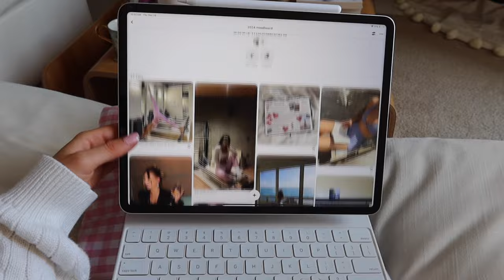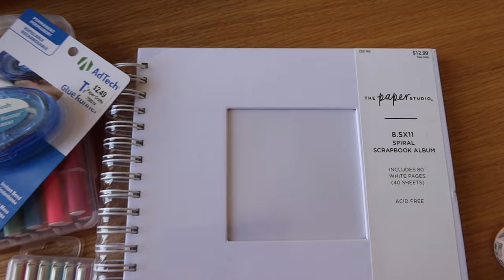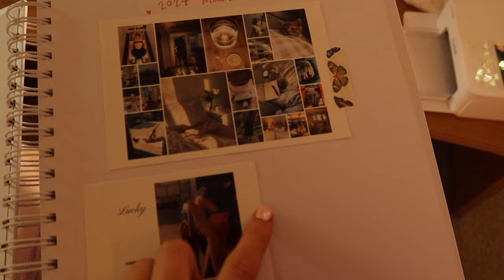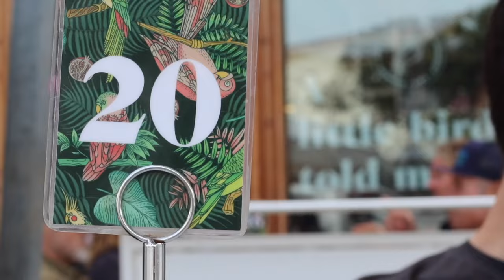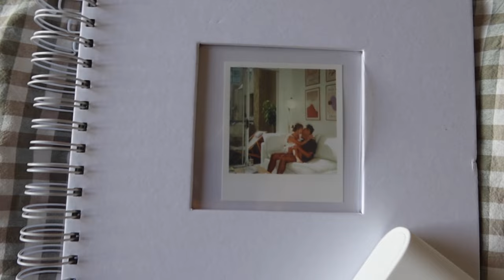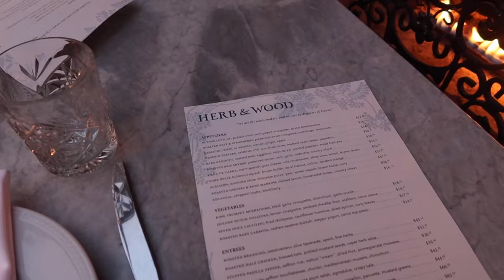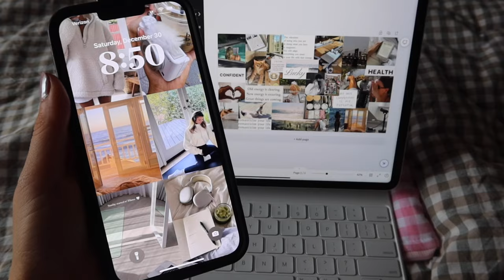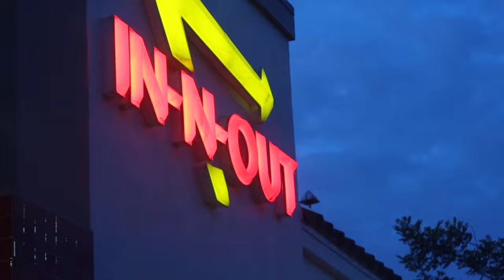prep for 2024 🪩💘 scrapbooking, vision board, la jolla days, a cozy end of the year vlog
happy new year.. thank you for all the support this year ILY and appreciate you guys sm 💓

in this video:
new bedding
mini canon photo printer
regular canon photo printer
aritzia fleece
aritzia onesie
colorwow dream filter spray
purple shampoo
tea kettle